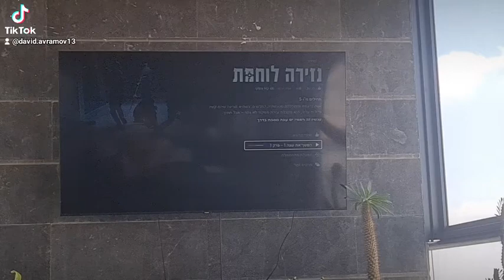התחלתי לצפות בסדרה נזירה לוחמת